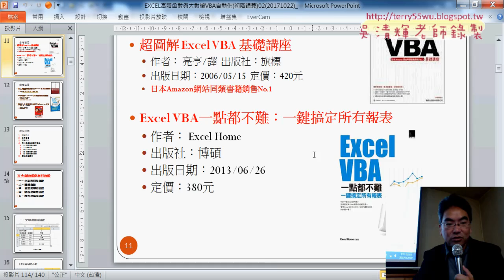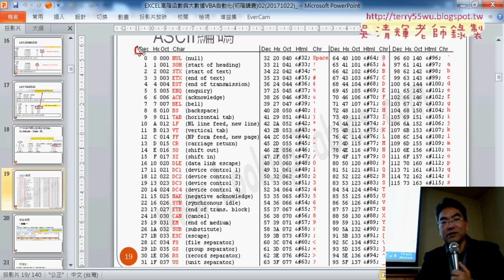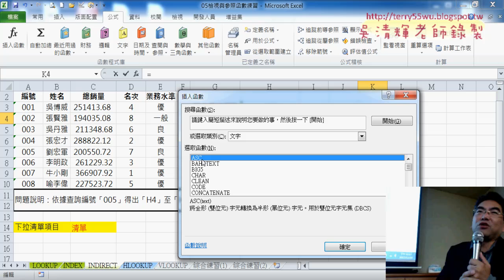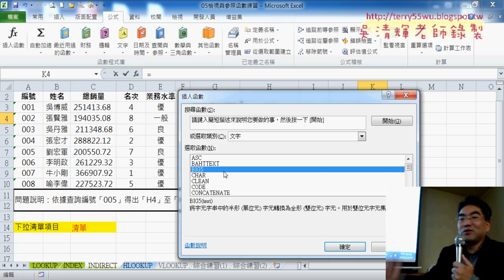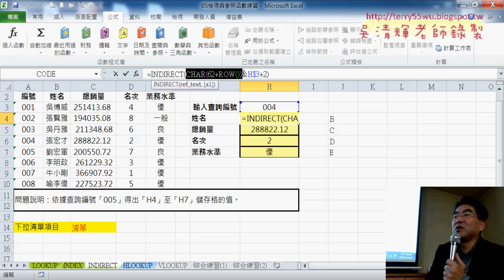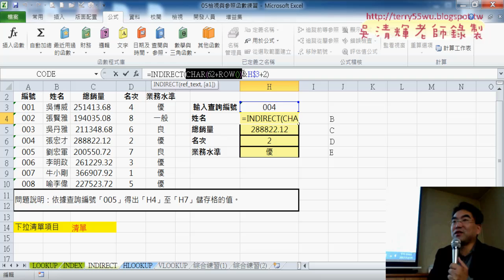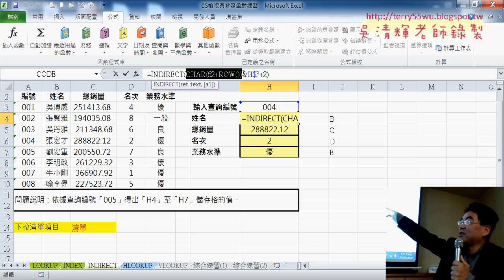03 INDIRECT函數配合CHAR函數取得欄名